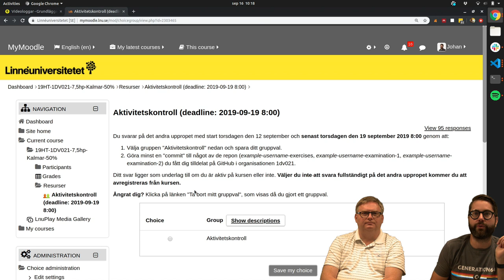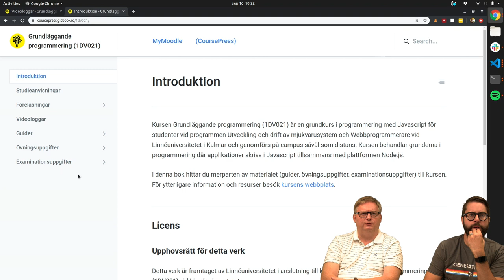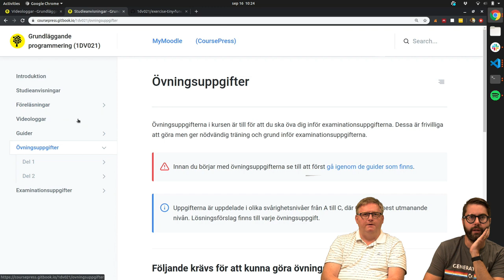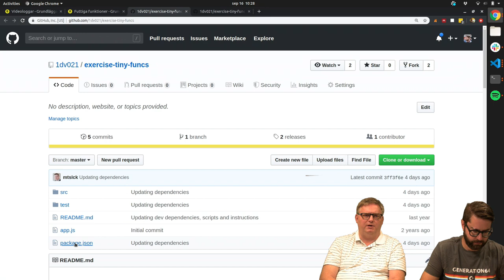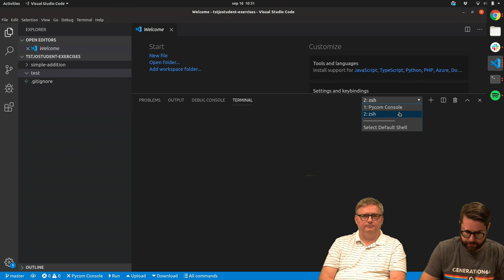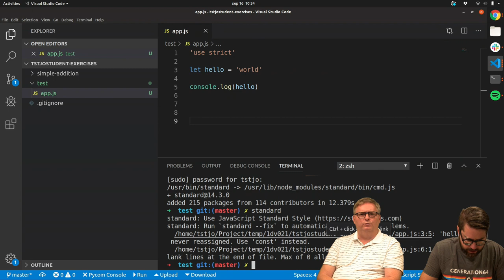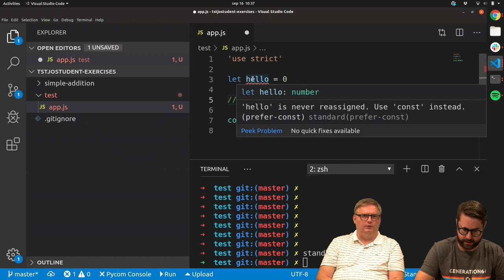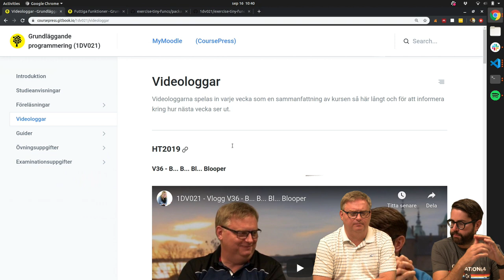1DV021 - Vlogg V37 - Aktivitetskontroll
Vlog in the course 1DV021 at Linnaeus university HT2019.